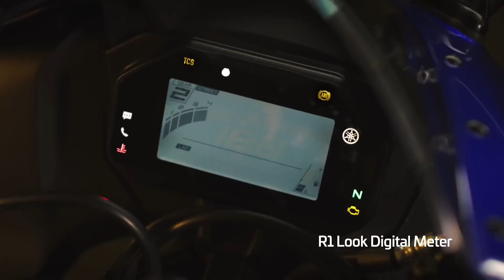Yamaha R15 White Colour 2023 New Model Launched💥|| On-road Price , Features || R15 V4 White Colour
Hello Guy's,
                Sab se Pehle to aap sabhi ka humare ish YouTube Channel RV AUTOMOBILE me swagat hai. Main ish video me Yamaha R15 White Colour 2023 New Model Launched || On-road Price , Features || R15 V4 White Colour  All details here To please aap log ye video pura last tak dhek ye ga Aur agar Aap ko ishi trah Bike or Scooter se related information chaiye to aap hamare ish Channel RV AUTOMOBILE ko Subscribe v kar ke rakh ligiye.

3.5mm to Type C cables
Bike flag

About this video:
Video Credit  :-
Image Credit :-